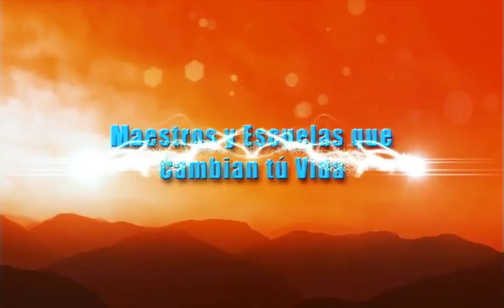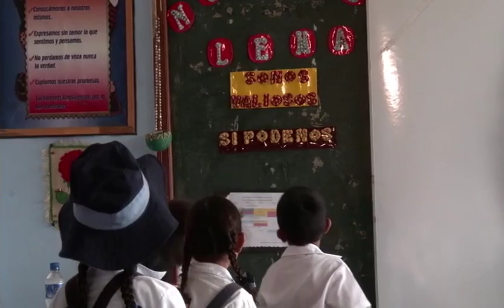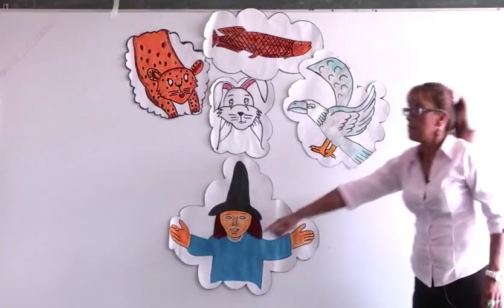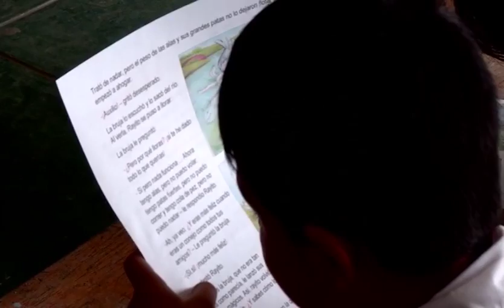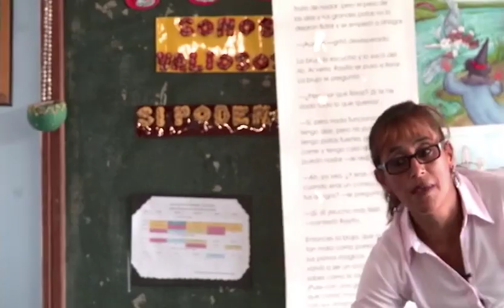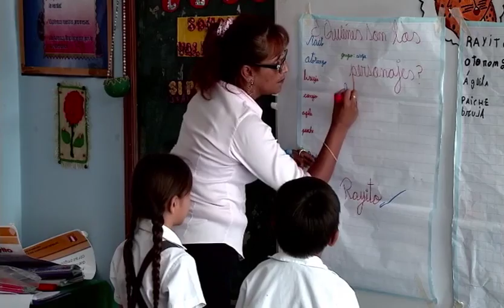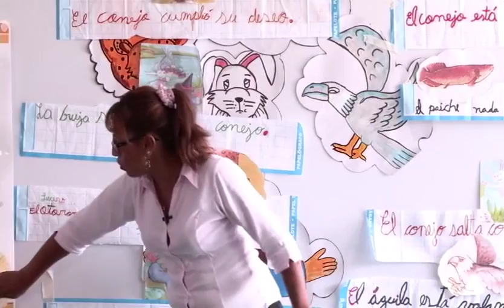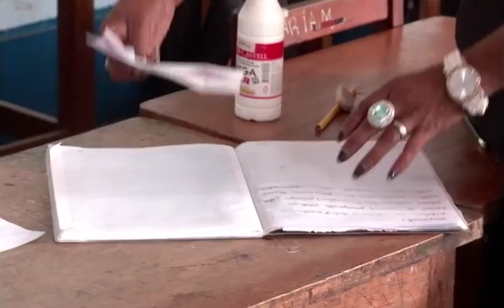Clase activa en una escuela rural de Anco, La Mar, Ayacucho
Se invita a los maestros a observar y analizar una reunión educativa en el cual los niños cumplen un rol activo en la construcción de sus aprendizajes. La reunión es conducida por Patricia Ramírez, docente participante en el Proyecto Educativo "MAESTROS Y ESCUELAS QUE CAMBIAN TU VIDA", desarrollado por Cáritas del Perú con el apoyo de Hunt Global Partnerships.
Esperamos que este material les sea de mucha utilidad.
Agradeceremos sus comentarios.